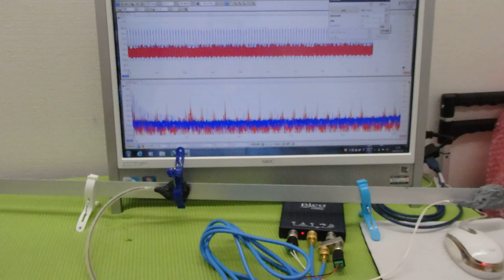超音波プローブの発振制御による振動評価技術 ultrasonic-labo